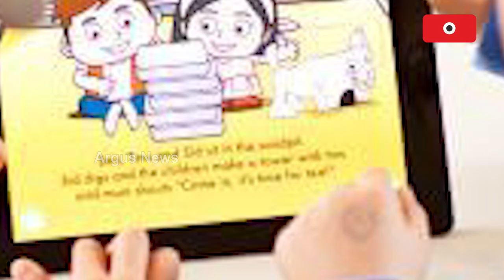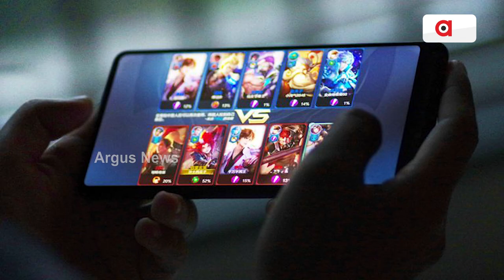Indians Spend More Than Eight Hours To Play Video Games